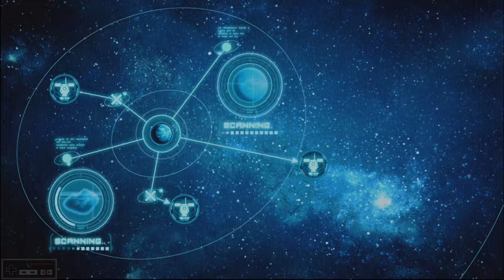Pikmin 3 - 01 [Let's Play]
Pikmin 3

Player/s: Shadow
Commentators: Shadow and Luna

I own a legal copy of Pikmin 3
(System: WiiU. US Release: July 2013)
Owned/Copyrighted by: Nintendo